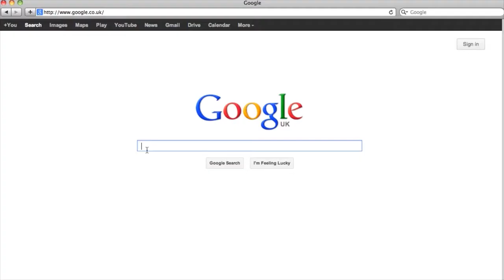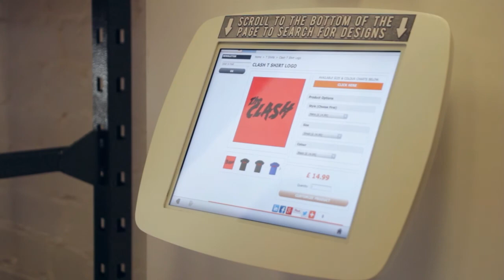How To Promote Your Shop: O for Omnichannel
Promote Your Shop is a retail marketing consultancy where we teach you how to promote your shop.